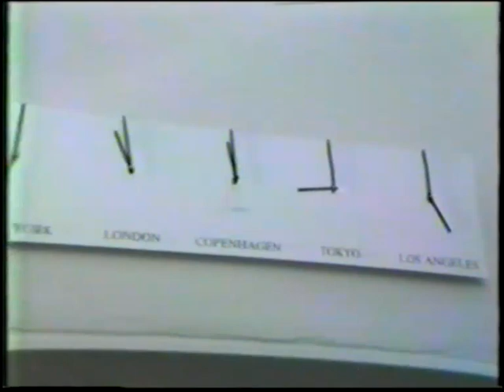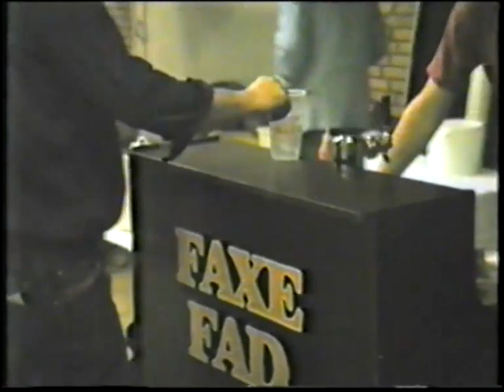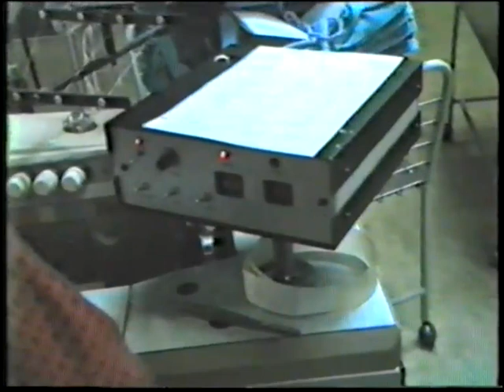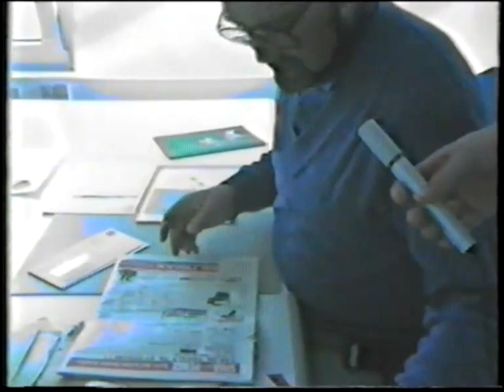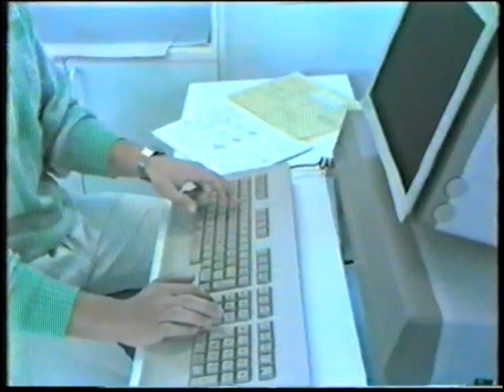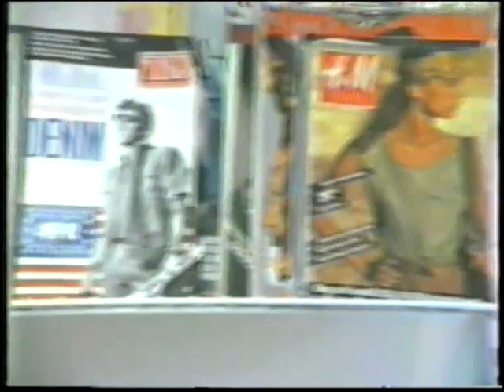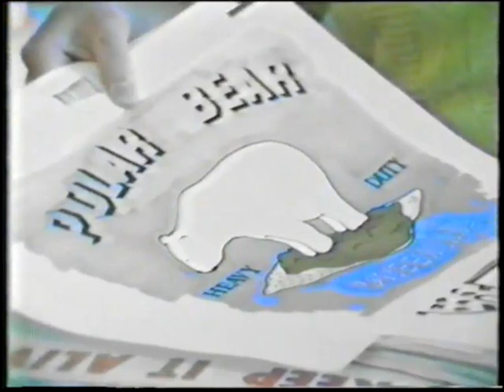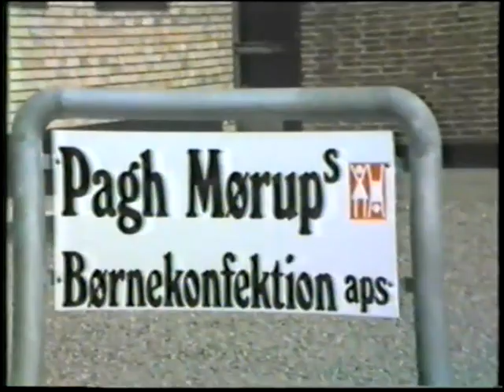Pagh Mørup - 20 års jubilæum 1986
20 års jubilæums film fra Pagh Mørup i 1986.

Overspillet fra VHS af Kvideo.dk

Jens Pagh Mørup (født 7. november 1943 i Trehøje, død 7. april 2017 i Herning var en dansk godsejer og forhenværende tekstilfabrikant.

Han var landmandssøn og kom 1963 på Hammerum Landbrugsskole. I 1965 begyndte han på tekstilskolen i Herning og fik job på en fabrik. 27. maj 1967 giftede han sig med Signe Hagelskjær (født 20. april 1944 i Trehøje). Sammen med hustruen Signe stiftede han 1966 Pagh Mørups Børnekonfektion A/S i Aulum, som ekspanderede med fabrikker i Polen og Ukraine, og som leverede tøj til store kæder såsom H&M, Marks & Spencer og C&A. I 2004 afviklede ægteparret virksomheden efter et år med stort fald i omsætningen.

Siden 1993 har ægteparret ejet Sindinggård, som de har restaureret.

Han har siddet i repræsentantskabet for Midtbank. Privat var han optaget af golf, som han både spillede og støttede økonomisk, bl.a. anlæggelsen af Trehøje Golfklub i 1993.